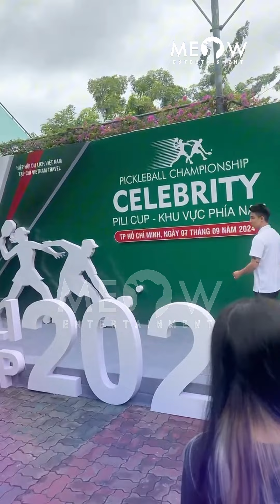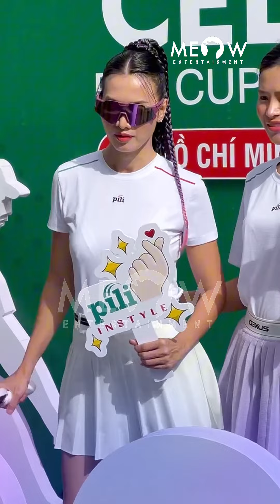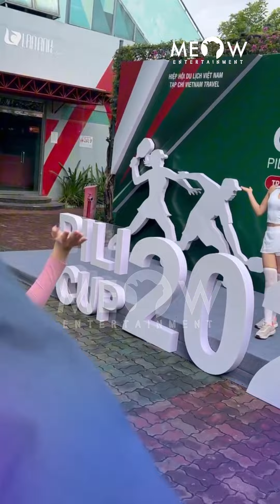Hoa hậu Bảo Ngọc đàn áp chiều cao của Tùng Dương khi không có Ninh Anh Bùi tại giải đấu Pickle Ball